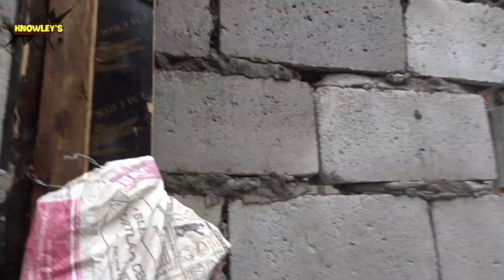ELECTRICAL PENETRATION SA BIGA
PENETRATION dapat alam nyo to mga lods, sa mga nag sisimula ar nag babalak ng ganitong work, isang term yan sa ginagamit sa Contruction works para sa electrical, So paliwanag ko lang bakit kailangan ng mga ganyan lods, pakita ko sa inyo panu ba mag prepare ng mga penetration sa mga biga,
WARNING! You must ensure that all electricity is turned off on any device that you will be working on. Failure to do any electrical work properly and in a safe manner can result in electrocution or fire If you are uncertain about any things shown in this video or do not understand the basic electrical procedure. I recommend that you hire a licensed electrician to do this work for you, We are not responsible for any injuries or damages caused while using the information provided in this video.